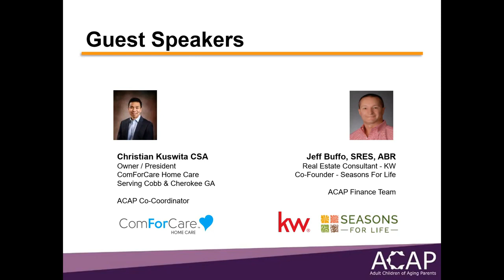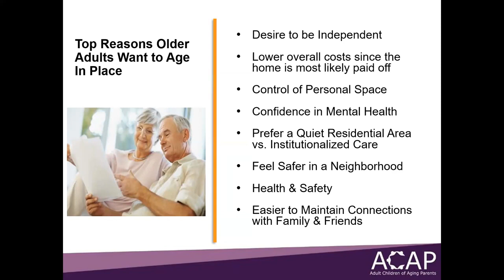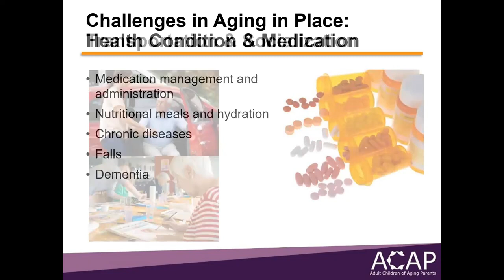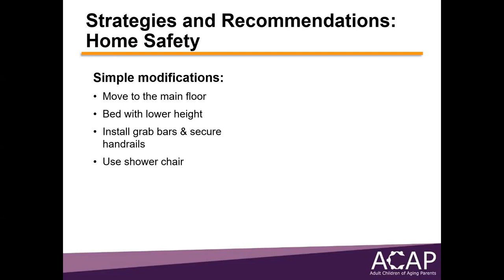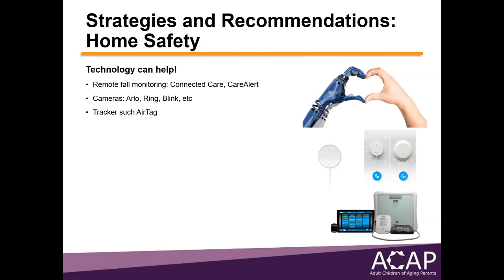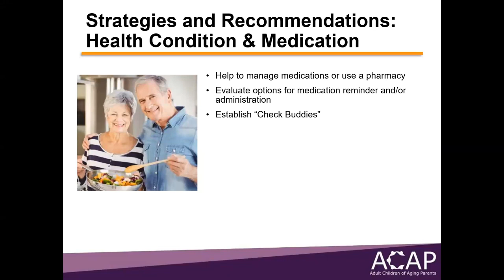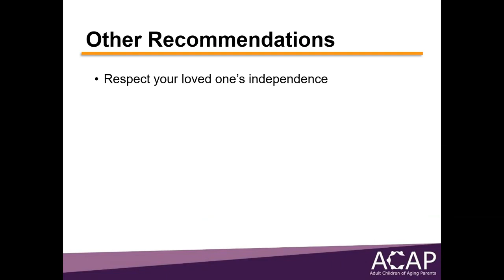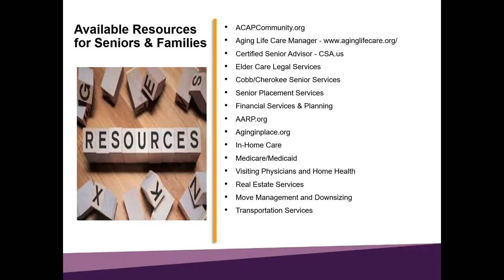Staying Safe While Aging in Place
Thank you for joining us for Staying Safe While Aging in Place. We're glad you're here!

PROGRAM DESCRIPTION:
It should come as no surprise to adult-children that many of their aging parents want to remain in their homes as they age. This concept, known as “aging in place,” means living in your home safely, comfortably, and as independently as possible, regardless of age or ability level.

This program will help adult-children understand the concept of aging in place, assess their parents’ homes for safety and accessibility concerns, and become familiar with potential home remodeling and modifications that can help make their parents’ dreams reality.

Jump to any part of the video by topic segment:
00:00   Introduction to guest speakers
01:10   Program agenda
01:29   What is aging in place?
02:50   Statistics regarding aging in place
03:25   Top reasons older adults want to age in place
06:40   Challenges in aging in place
15:34   Strategies and recommendations for aging in place
40:09   When round-the-clock care is needed
44:10   Time to have that hard conversation?
45:15   Available resources for seniors and families

PROGRAM PRESENTERS:
Christian Kuswita, ComForCare Home Care Owner
Jeff Buffo & Jan Hair, Founders of Seasons of Life

Today's program was offered by ACAP Cobb & Cherokee, a chapter of ACAPcommunity (Adult Children of Aging Parents), a 501(c)3 nonprofit organization. To learn more about ACAP Cobb & Cherokee, visit the chapter Also find ACAP Cobb & Cherokee's Facebook (Meta) Be sure to LIKE/FOLLOW the page to see continuing posts.

To learn more about ACAPcommunity, the parent organization, please There you can find additional community chapters, a video archive of past programs, as well as award-winning monthly podcasts on a host of issues common to most caregivers for adults.

Thanks again for dropping by! We hope to see you again soon for one of our next programs!